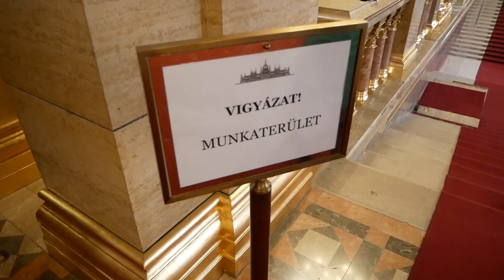Minden arany, ami fénylik?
Az Országház belső díszítésére 40 kg 22-23 karátos aranyat használtak fel. A lábazati, sérülékenyebb zónákat metálarannyal vonták be. A  magasabban lévő zónákban viszont valódi aranyat használtak, aranyfüst alkalmazásával. Az aranyozás munkálatokról Lovas Gabriellát, díszítőfestőt és aranyozót kérdeztük.